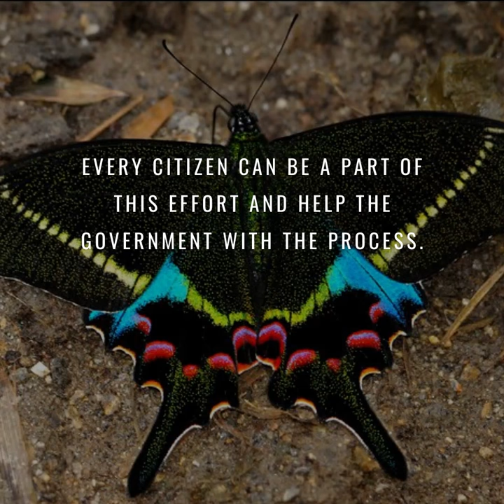India's National Butterfly Poll (English)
Butterflies are ambassadors of nature conservation, and they are important biological indicators that reflect the health of our environment. To create awareness about butterflies among the citizens of India and to celebrate our national natural treasures, we butterfly enthusiasts and nature-lovers from all over the country have gathered as a National Butterfly Campaign Consortium to nominate India's National Butterfly. We already have our National Bird, National Animal, National Flower and National Tree, but we still do not have the National Butterfly. Considering the ecological importance, conservation significance, and growing popularity of butterflies among the general public, it is high time we nominated the National Butterfly. In a true democratic manner, we believe that ordinary citizens should drive this effort and help the government in the process. Please vote!!